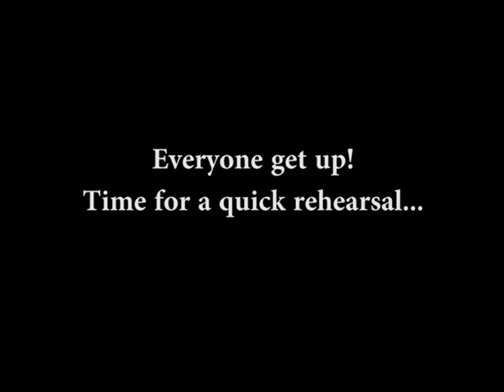Hoda and Kathy Lee love The Citadel Regimental Band and Pipes!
Check out the Band's appearance on the Today Show.  The Band woke well before dawn to arrive on set by 6 a.m. to rehearse and prepare for the national spotlight.  Our cadets made us proud- looking good and sounding even better!